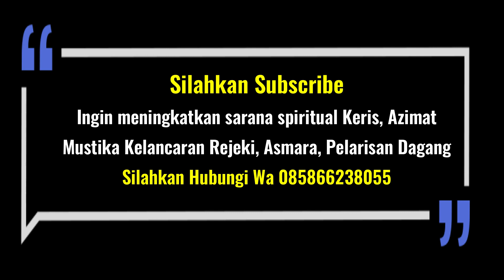Anda Ingin Terlihat Tampan Menawan & Disukai Banyak Wanita Cantik? Azimat Nabi Yusuf Solusinya!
Chat Whatsapp otomatis klik dibawah ini

Siapa yang tidak kenal dengan Nabi Yusuf AS.? Nabi dengan paras tampan dan disukai banyak wanita. Bahkan dalam sejarahnya Zulaikha sang permaisuri raja pun dibuat mabuk kepayang oleh ketampanannya.

Dan inilah rajah atau azimat yang sengaja saya buat agar siapa saja yang memanfaatkan bisa mendapatkan berkah seperti hal nya Nabi Yusuf AS.

Semoga bermanfaat.

Konsultasi MASALAH PELARISAN, PELET, REZEKI dan lain sebagainya atau  ingin melakukan pemaharan,silahkan hubungi :
Follow SOCIAL MEDIA Mas Azie Agar bisa mendapatkan info terbaru tentang ilmu dan amalan lainnya secara GRATIS
GABUNG DI WHATSAPP GROUP DAN EMAIL BIMBINGAN MAS AZIE